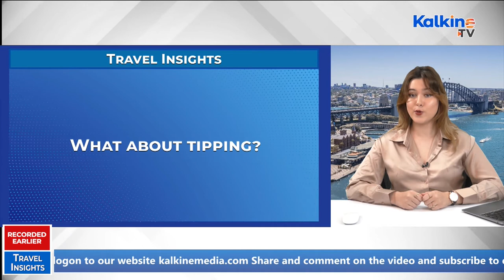Cruise tourism explained: What, why and where | Travel Insights with Kalkine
Cruise shipping plays an important role in the Australian tourism industry. It is a form of travelling for leisure or sport purposes that involves an all-inclusive holiday on a cruise ship. Recently, Health Minister Greg Hunt has hinted that cruising could be back on the cards by the end of this year, according to his response to an online petition. Watch to know if the cruise industry is still navigating choppy waters?